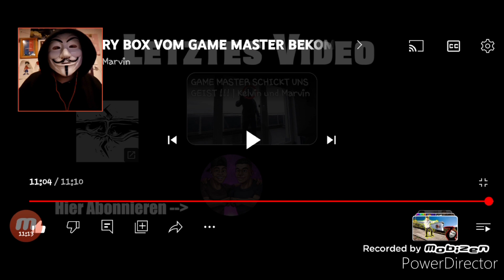Mystery Box vom Game Master bekommen/ Reaktion auf Kelvin und marvin GM